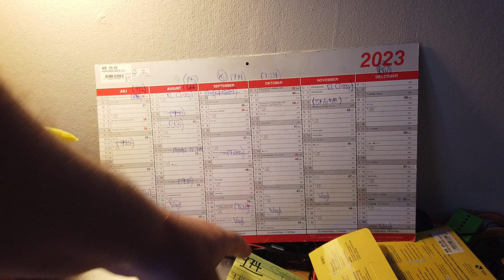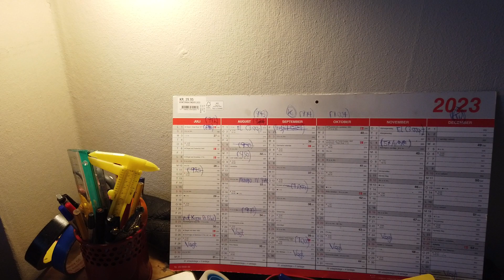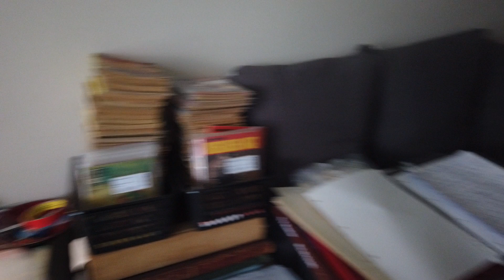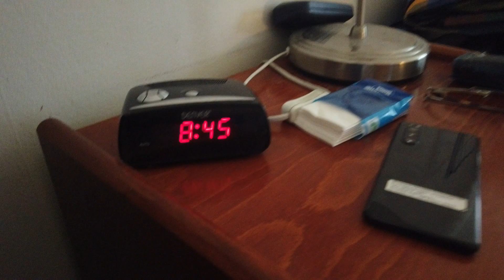MongoTV_9938 - Del 35 - GODE RÅD FRA EN GAMMEL MAND TIL UNGE DER MISTRIVES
DEL 35 - God SØNDAG. Det er lidt svært, at give gode råd, lidt søvndrukken søndag morgen. Men mit råd vil altid være igen, at man må forsåge på, på sin engen måde, at få det bedste ud af livet, og forsøge på, at få en til at trives med ens eget liv. Når man bliver ældre, så lære man at leve med forskelle ting, som at leve alene, og aldrig have penge nok, til de ting man ønsker sig i livet. Det var mest svært for mig, imellem 20 - 30 år, at leve alene og isoleret. Men nu har jeg levet alene, snart over 40 år.